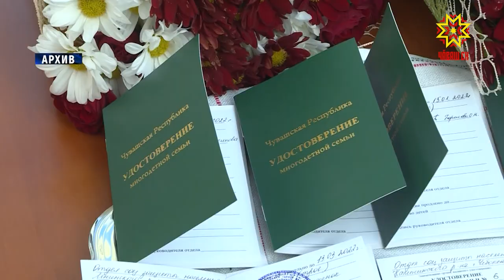Тăлах ача пахса ӳстерекенсене те удостоверени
Министрсен Кабинечĕн ларăвĕнче пахса тухнă тепĕр ыйту тӑлӑх ачасене пӑхакан çемьесене пырса тивет.